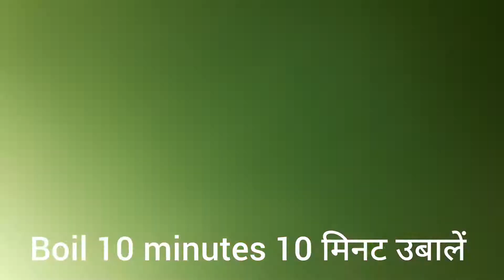इमली की चटनी | tamarind chutney | tamarind catchup